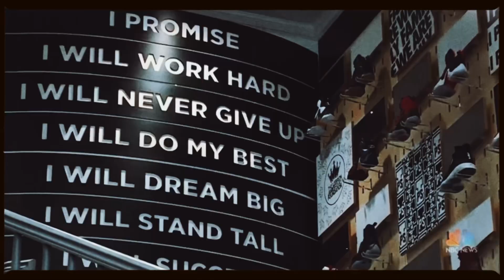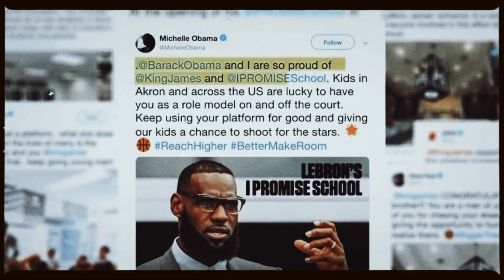Lebron - 30 For 30